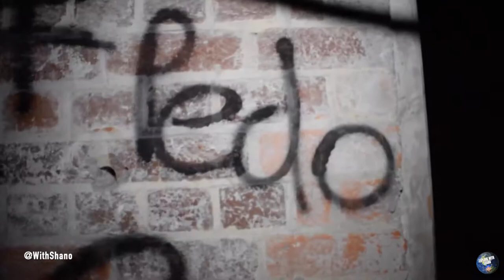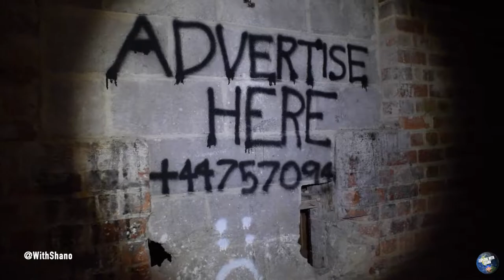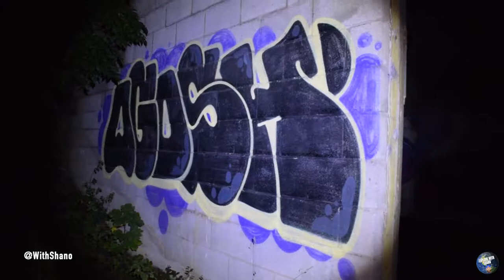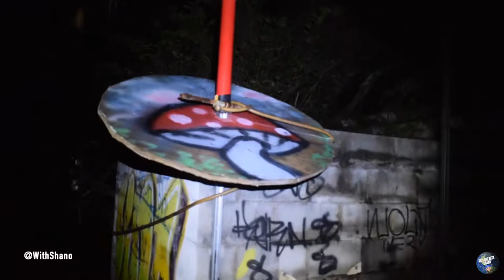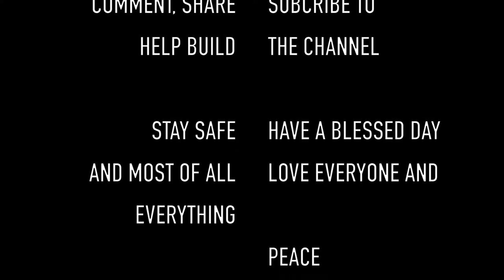Abandoned Permanite Asphalt factory at night (Part 2 of 2 ) - Abandoned Places - Explore With Shano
All photos and reels of this explore are on the Facebook page. Also checkout TikTok for other content.

I do not give out locations so please don't ask as this protects the locations from vandals and thieves. I always take care and show respect to every location that I enter and I’m only there to document what i see in live so you the viewer can experience what i experience whilst on these explores in realtime.

Information taken off the internet: Permanite Asphalt was incorporated in 1989 and later became known as Ruberoid (part of the IKO Group). According to Companies House, they were dissolved on 2nd September 2016. Located just outside Matlock, the plant made asphalt flooring blocks which were mainly used to waterproof the floors of new buildings.

The plant took powdered limestone from several of the local quarries and mixed it with hot bitumen emulsion that was brought down from the refineries of Ellesmere port, this being a bi-product of the fuel oil-refining process. The mixed tar and limestone solution was poured into metal moulds on the floor of the big shed and allowed to solidify, then the back-breaking process of manually separating and stacking the cooled blocks could begin.

During the late 80's part of the process was mechanised when Permanite spent a lot of money on a shiny new plant that would replace the labourers, but kept breaking down. The site was regulated by the local Derbyshire Dales District Council on the condition that the heating of tar or bitumen is regulated under section 6.3 of the Environmental Permitting Regulations.

Originally, the site was part of the larger Cawdor Quarry complex. It is suggested that the factory closed sometime around 2009.